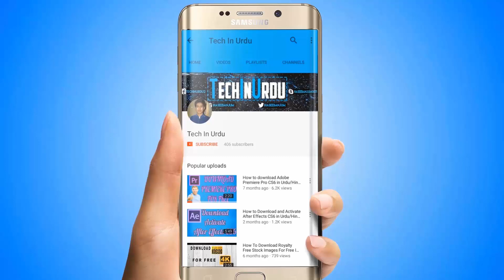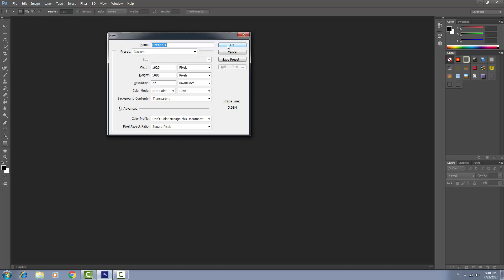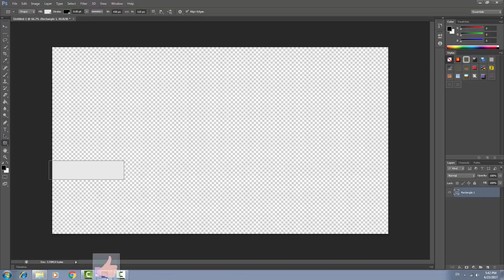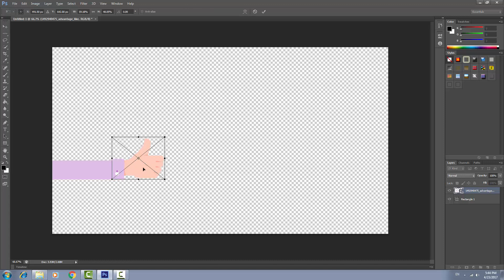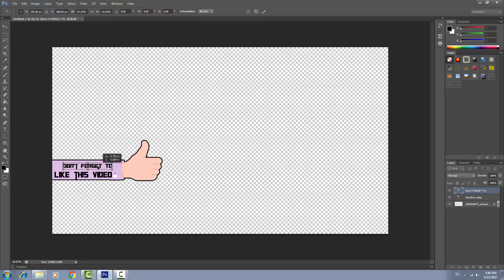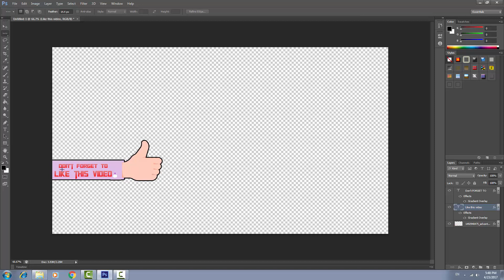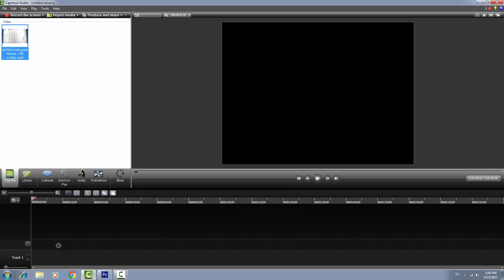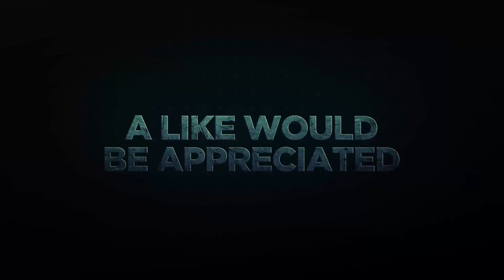How to create a Lower Third in Photoshop [Urdu/Hindi]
About:
Tech In Urdu is a YouTube Channel, where you will find Reviews, Tutorials, and much more in Urdu. Thanks :-)